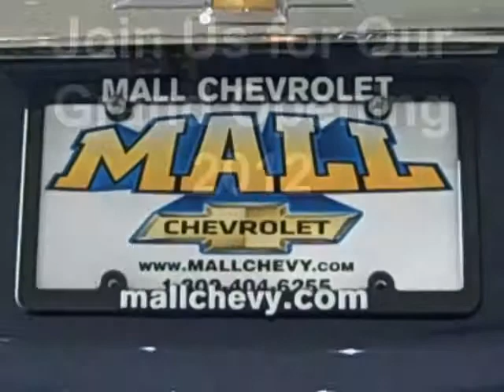The All New Mall Chevrolet